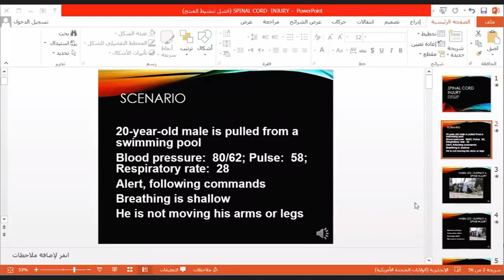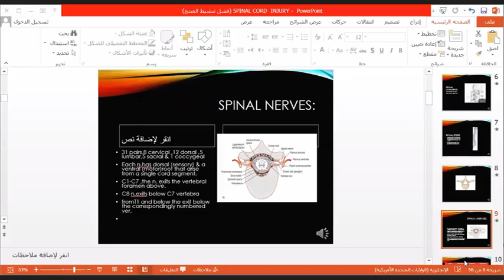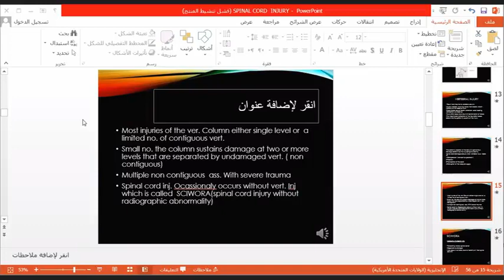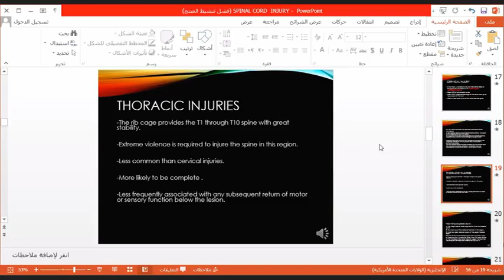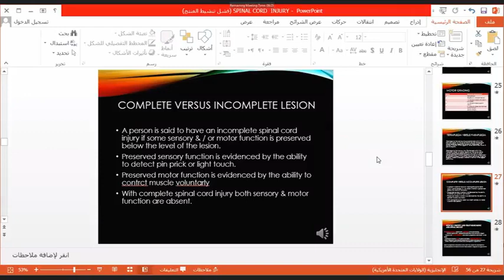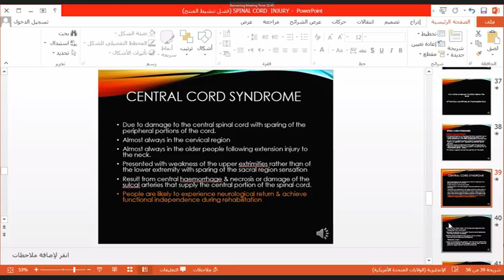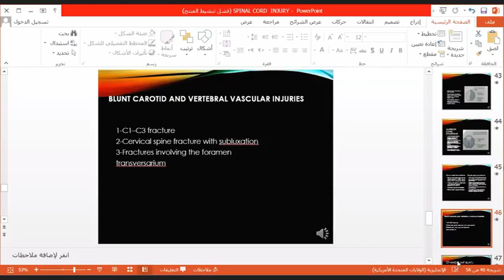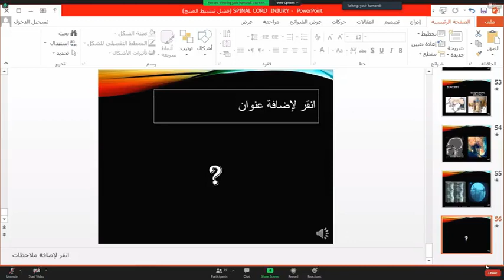Spinal cord Injuries || د.ياسر حمندي